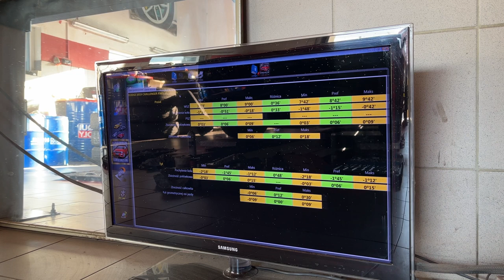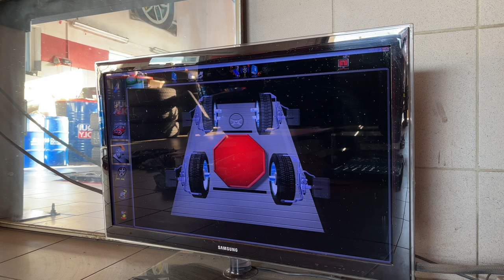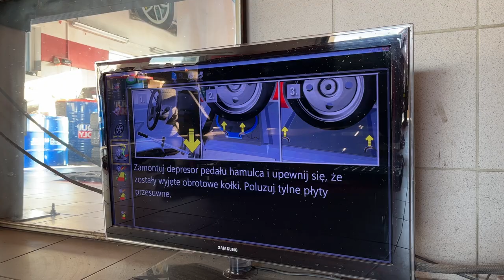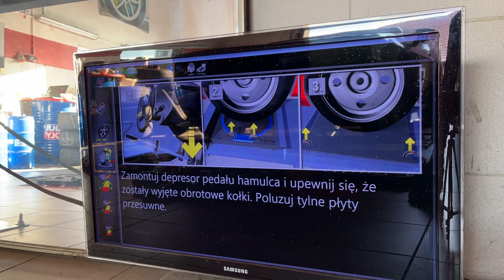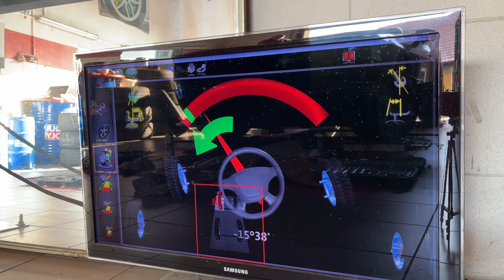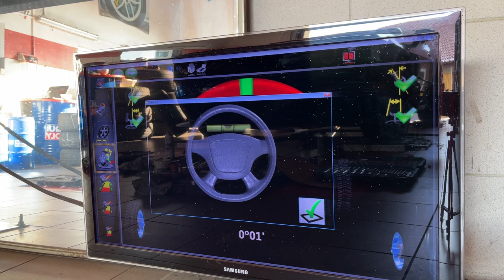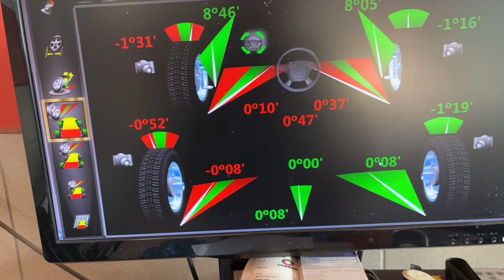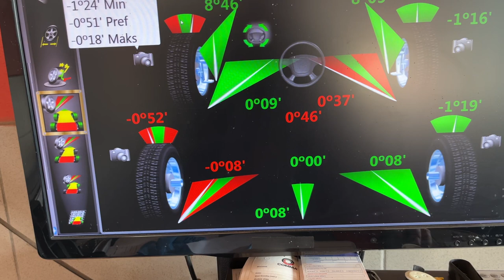Pierwszy pomiar geometrii po naprawie zawieszenia dodge challenger